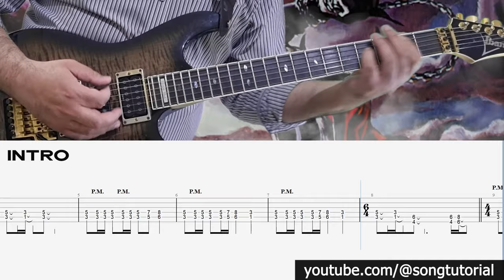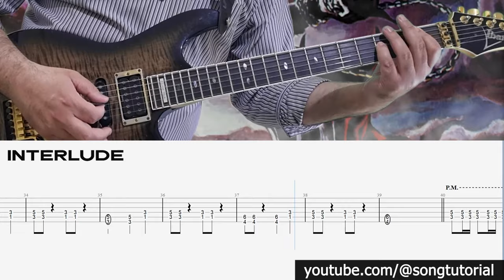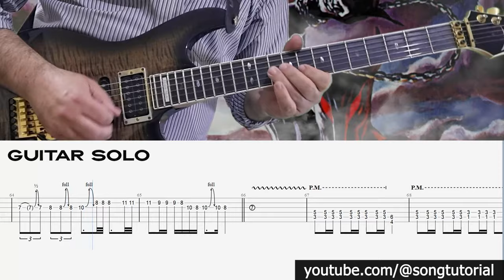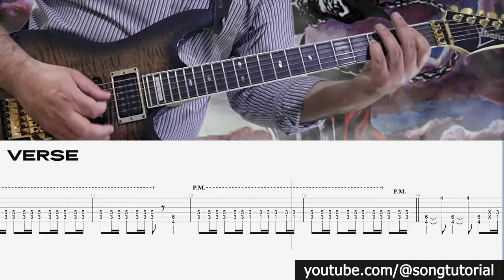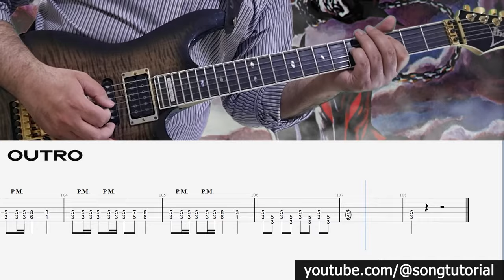Dio | Holy Diver | TAB | Guitar Cover | Lesson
Nikos is a Guitar Instructor and Transcriber, who creates Guitar TABs for you.

◀ Chapter List ▶
00:00 - Intro
00:25 - Verse
00:45 - Chorus
00:59 - Verse
01:20 - Interlude
01:46 - Verse
02:07 - Guitar Solo
02:54 - Verse
03:14 - Chorus
03:25 - Outro